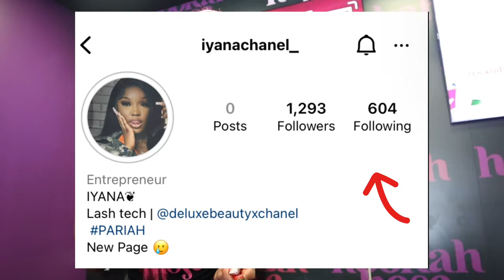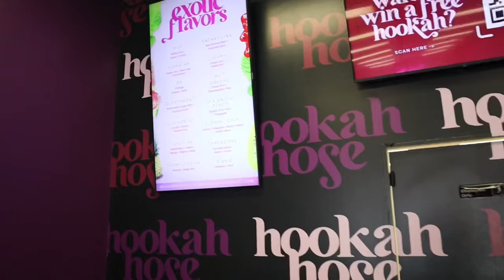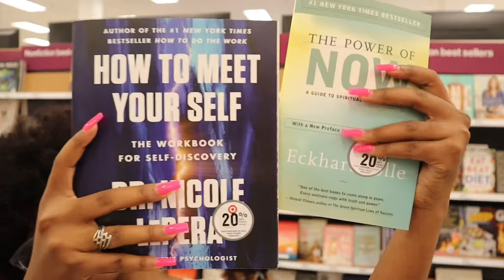VLOG | Days In My Life : Work as a Hookah Girl in ATL, Target Run, Nail Date + Life Update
Hola Mis Amores , It’s been FOREVERRR I KNOW !

What better way to come back with a week in the life + a quick update. We will be spending the day as a Hookah Hottie at ATL’s FIRST to go hookah stop, target run, nail date + more. I hope you enjoy,

FAQs:
Age: 23
Race/ Ethnicity : Afrolatina
Editing: Capcut
Camera: Canon EOS M50 Mark III

vlog,weekly vlog, weekend vlog, day in my life, day in the life
vlog, travel vlog, hookah girl, content creator